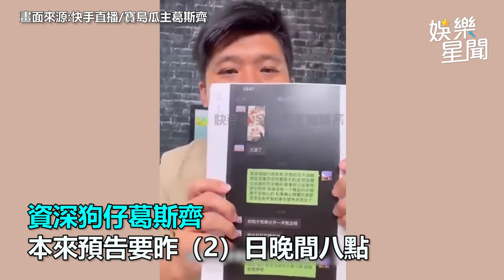十指緊扣張穎穎！狗仔抖汪小菲自洩內幕 加碼「文字勁爆」｜娛樂星聞